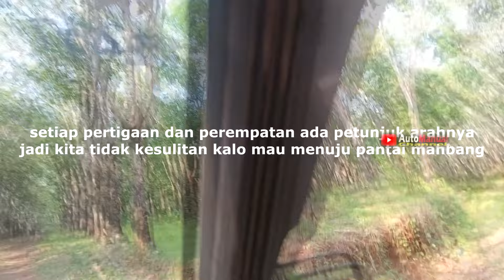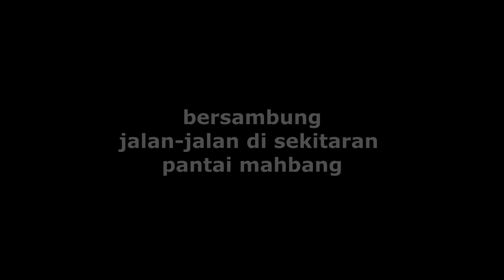kijang super melewati hutan dan jalan tak beraspal menuju ke pantai mahbang